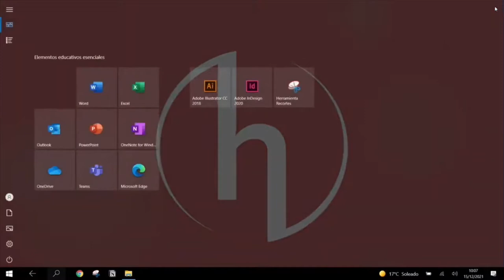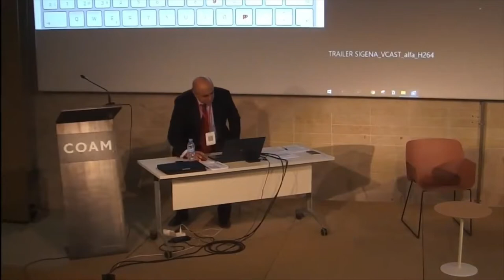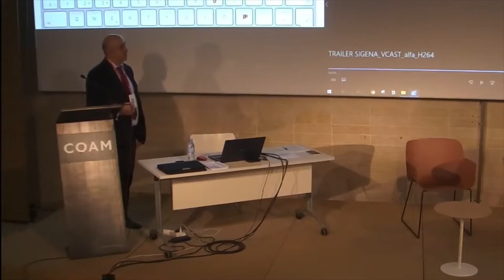Introducción a la jornada. “Objetivos de una jornada con el teléfono móvil a mano”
Beatriz Barrio Rodríguez, socia de Hispania Nostra.

Juan Ayres Janeiro, miembro de la Junta Directiva de Hispania Nostra.

Juan Naya, mecenas “El sueño de Sigena”